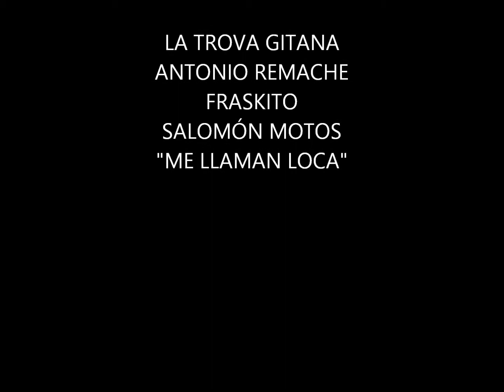LA TROVA GITANA "ME LLAMAN LOCA"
Antonio Remache, Fraskito y Salomón Motos presentan su primer disco como La Trova Gitana. Un disco cargado de compromiso social.